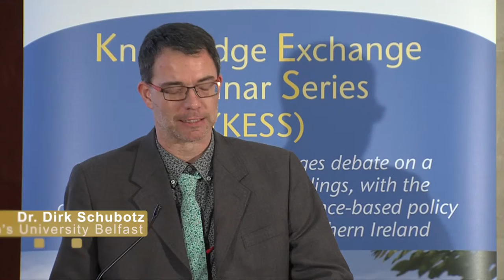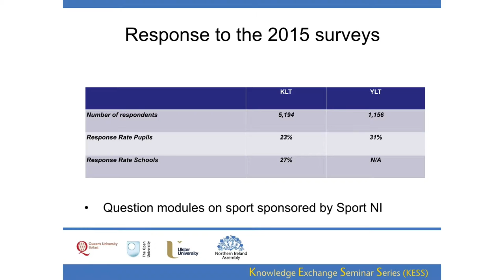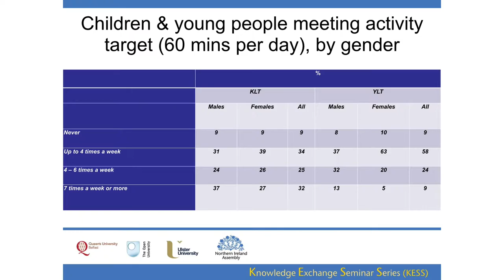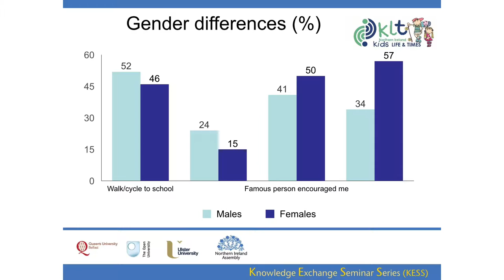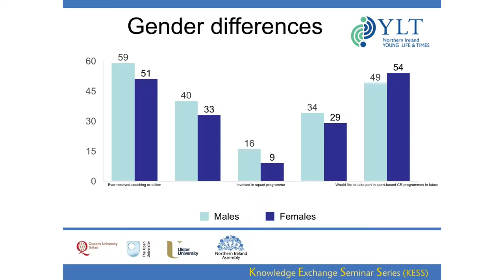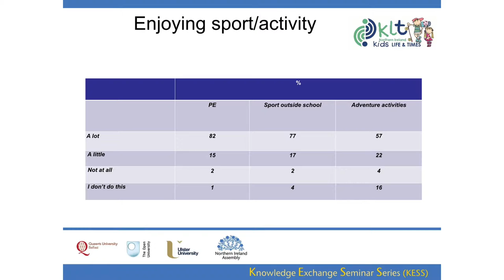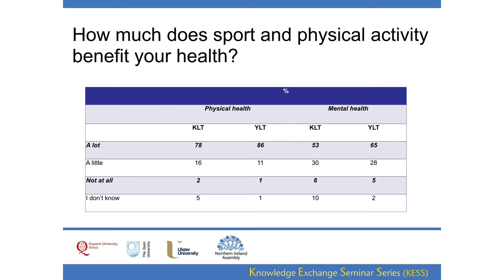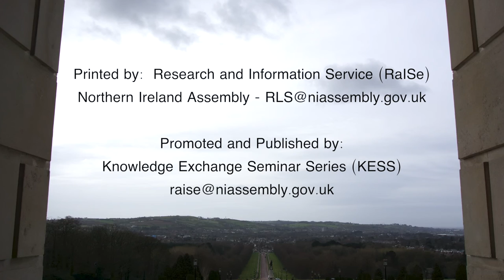14 December 2016 - A Question of Sport: Perspectives of Children and Young People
Dr Dirk Schubotz, Dr Katrina Lloyd and Dr Martina McKnight (QUB) - A Question of Sport: Perspectives of Children and Young People

In 2015 ARK surveyed children and young people, who were at the end of their primary and post-primary education respectively, about their experiences of sport and physical activity. A module of questions on sport was included in the Kids Life and Times (KLT) survey of P7 children and the Young Life and Times (YLT) survey of 16-year olds. Approximately 5,200 10 and 11 year olds and 1,200 16-year olds responded. The survey included questions about the extent of regular physical activity and sport undertaken both inside and outside of school; about encouraging and prohibiting factors in relation to taking part in sport; self-assessed health; the role of sports idols; and enjoyment of sports. At this seminar we will present the key findings from this research. We will discuss how experience of, and access to, sport varies by gender, socio-economic background and rurality. We will also report on what type of physical activities children and young people most enjoy, and how the available infrastructure meets their needs.